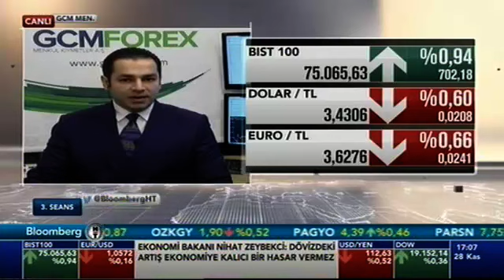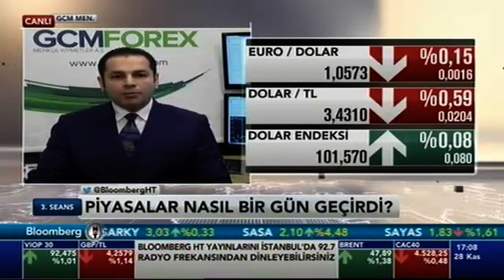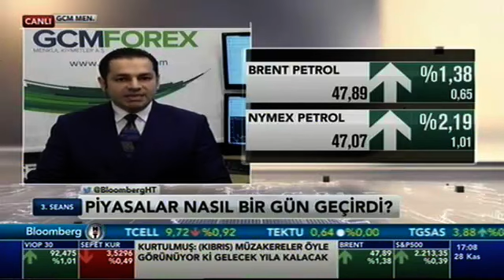28.11.2016 - Bloomberg HT - 3. Seans - GCM Menkul Kıymetler Araştırma Müdürü Dr. Tuğberk Çitilci